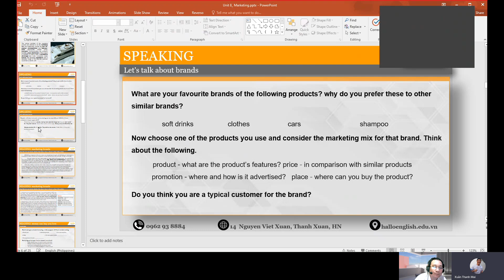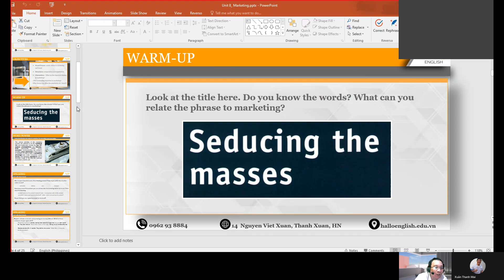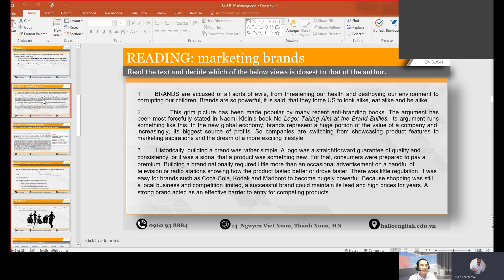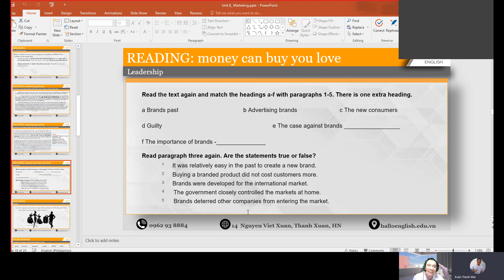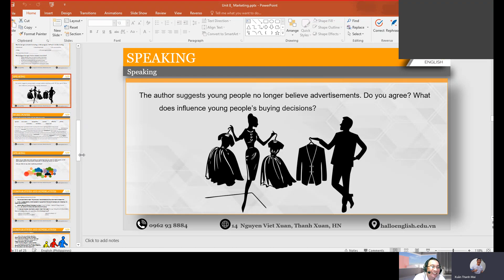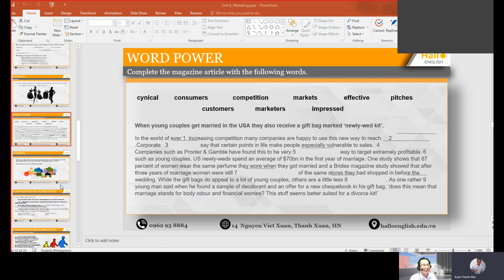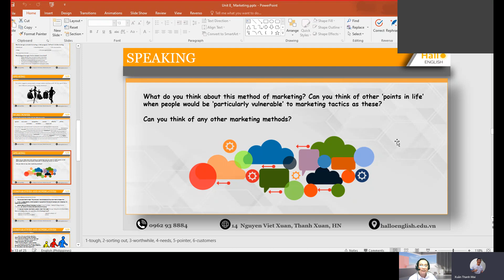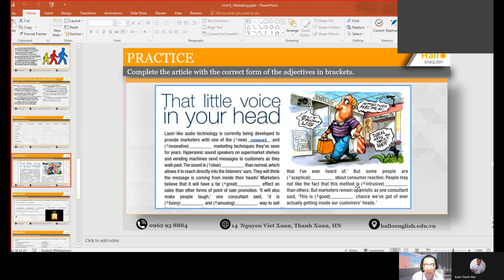Teacher Hargie - Student ThanHMX– Business B1– Unit 8 - B